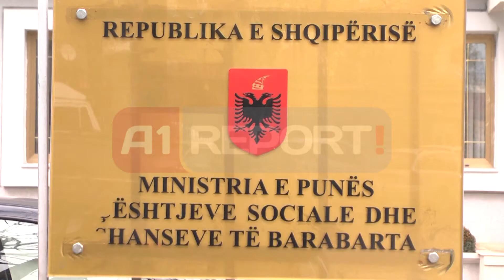Arrestimi i dy ish drejtorëve të Kserës, se abuzuan me spotin TV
TIRANE- Dy ish-zyrtarë të lartë të Ministrisë së Punës janë arrestuar nga policia dhe dy ish-zyrtarë po të këtij dikasteri janë shpallur në kërkim për shpërdorim fondesh publike dhe falsifikim dokumentesh zyrtare, duke shkaktuar një dëm prej 20 milionë lekësh të reja. Arrestimi dhe shpallja në kërkim e katër ish-zyrtarëve të Ministrisë së Punës, në kohën që drejtohej nga Spiro Ksera ka ardhur pas masës së sigurisë së lëshuar nga gjykata e Tiranës, ndërkohë që po për këtë procedim penal, janë pezulluar nga detyra edhe katër zyrtarë aktualë të këtij institucioni.

Arrestimet
Burimet nga Drejtoria e Përgjithshme e Policisë së Shtetit bënë të ditur se gjatë një operacioni të realizuar në orët e pasdites janë arrestuar Ilir Ibrahimi, 45 vjeç, lindur në Përmet dhe banues në Tiranë, ish-drejtor i Përgjithshëm i Politikave në Ministrinë e Punës dhe Besnik Dema, 51 vjeç, banues në Tiranë, ish-përgjegjës i Sektorit të Financave në Ministrisë së Punës. "Veç tyre, në kërkim janë Kleves Bitro, 37 vjeç, i shpallur në kërkim, ish-Drejtori i Kabinetit të ish-ministrit Ksera dhe Murat Mehmeti, 49 vjeç, Sekretar i Përgjithshëm i Ministrisë së Punës", deklaroi policia.